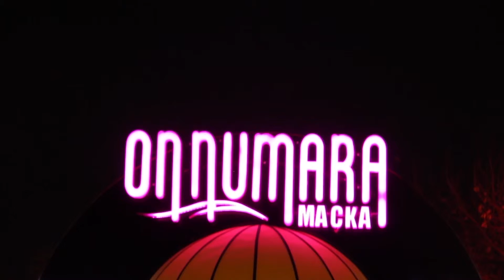on numara full